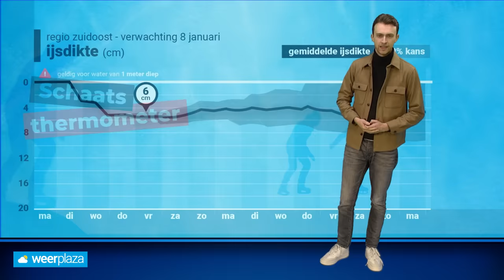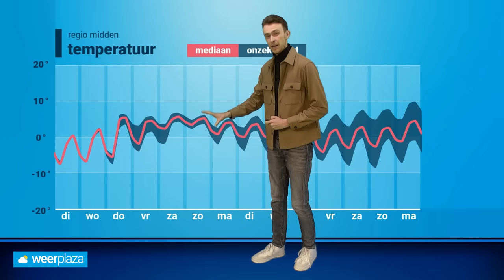Weerbericht: koude dagen met in de nachten matige vorst!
Het is koud winterweer in Nederland met temperaturen die vaak onder het vriespunt liggen. Hoelang houden we het winterweer vast en komen we ook op de schaats? Dat vertelt Donny de Koning je in een nieuw weerbericht!